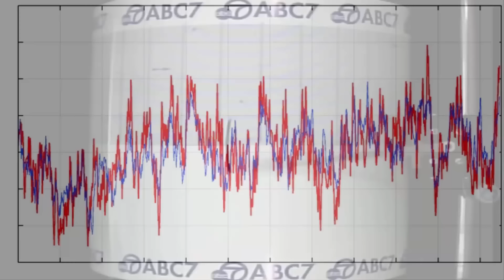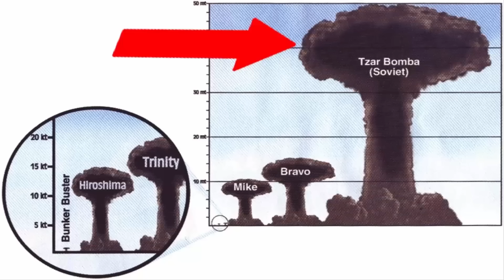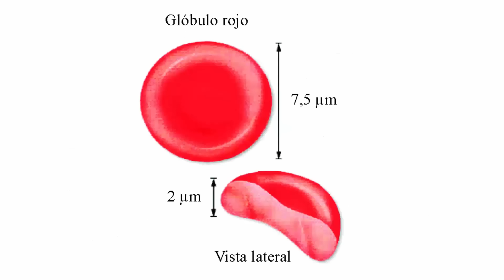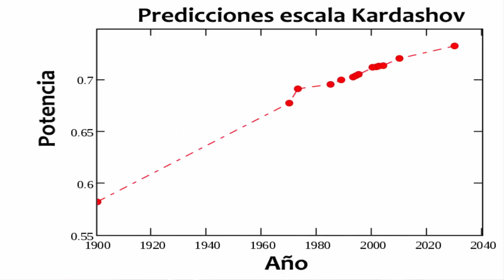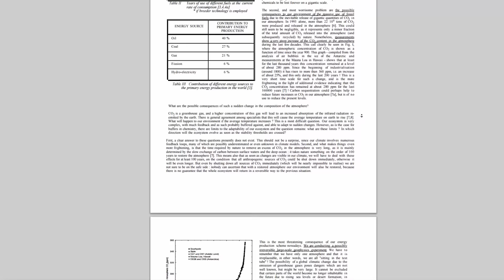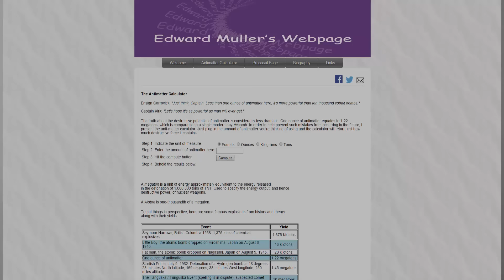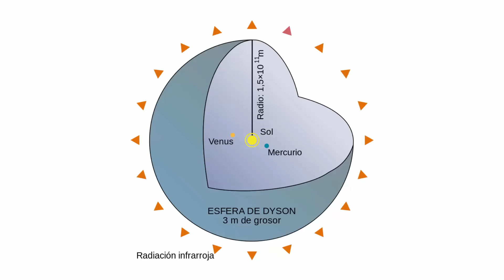¿Qué tan poderosos podemos llegar a ser?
Somos la única ente conocida del universo que ha sido capaz de usar energía en su propio beneficio para desarrollarse como civilización. De hecho, hemos usado enormes cantidades de energía. Enormes cantidades... ¿somos realmente tan poderosos? ¿Cuál es el límite de poder al que podrá llegar nuestra civilización?

¿Cuándo llegará la humanidad a los siguientes grados de la escala?

CRÉDITOS:

Animación cuásar:
Crédito: ESO/M. Kornmesser

Time lapse final: Image courtesy of the Earth Science and Remote Sensing Unit, NASA Johnson Space Center